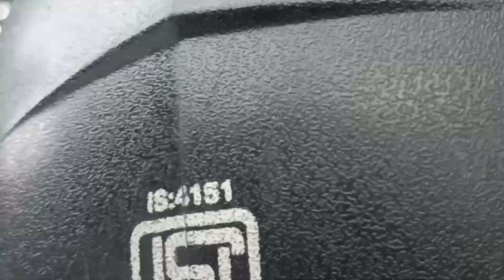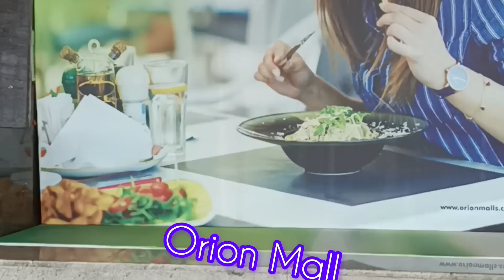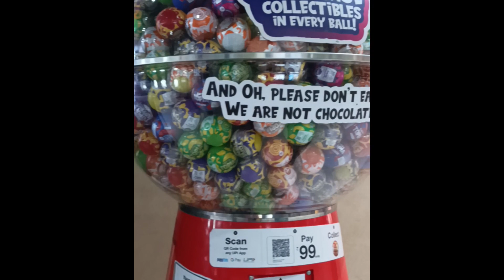Orion mall bangalore | chase competition | cute baby enjoy 🤣| orion mall game zone🫰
Orion mall bangalore | orion mall | chase competition | cute baby enjoy 🤣🤣
orion mall Bangalore chase competition 👍🏽👍🏽